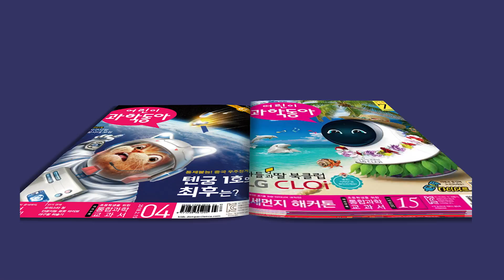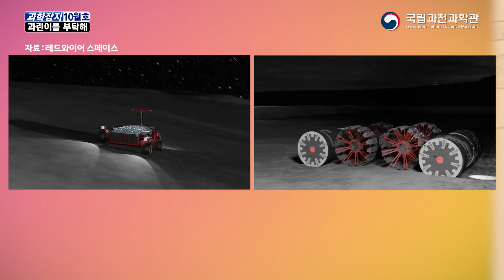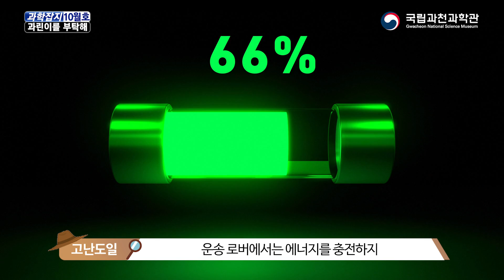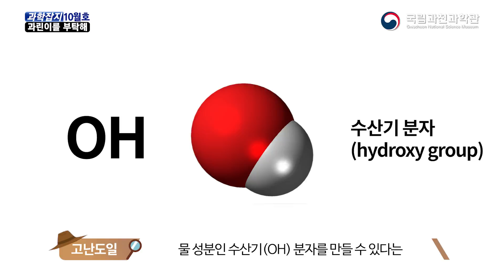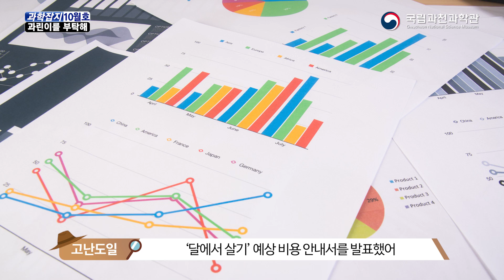[과린이를 부탁해] 어린이 과학동아 10월호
NASA에서 상금도 1억5천만원이나 지급한
’달 얼음 깨기 챌린지‘를 했는데요!!!
과연 누가 도전했는지 고난도일과 과학언니를 통해 알아볼께요?